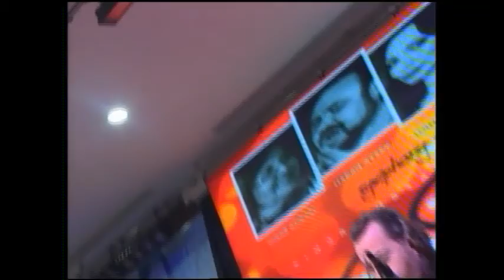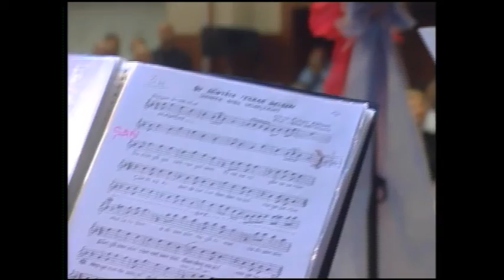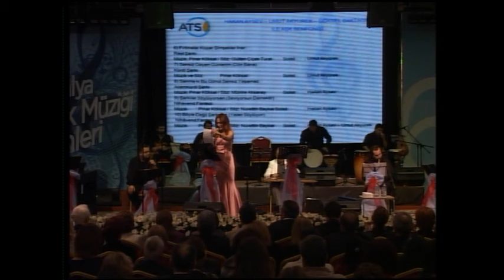Aşk Senfonisi, Antalya, 24 Nisan 2011, Pınar Köksal Besteleri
Aşk Senfonisi Konseri, Pınar Köksal Besteleri
6. Antalya Türk Müziği Günleri
24 Nisan 2011, ANTALYA

Kanun, Müzik Yönetmeni: Göksel Baktagir
Solist: Hakan Aysev
Solist: Umut Akyürek